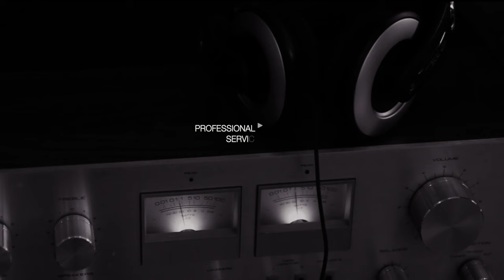Terry Heimat studios LLC (PROMO)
Art Lab - 5 years success
Audio video content production studio.